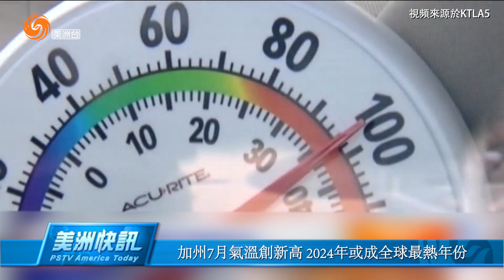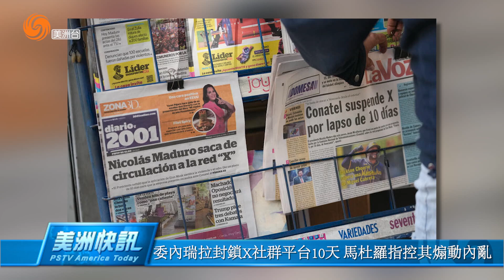德州新規醫院需登記移民身分 川普選舉幹預案延期｜8月09日 美洲快訊